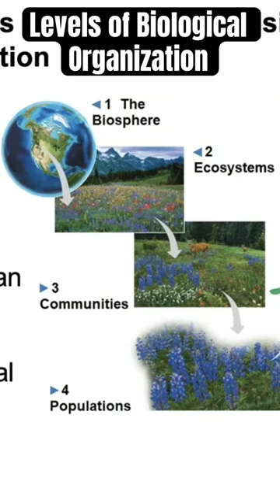Levels of Organization: ecosystems and biosphere (the Pale Blue Dot) See full lecture!